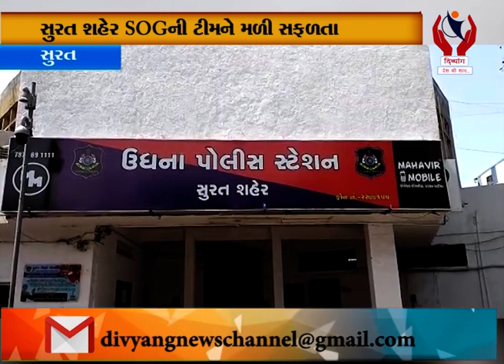Surat l Licence Vagar Security Chalavta Aaropine SOG ni Time Zadpi Padyo l Divyang News